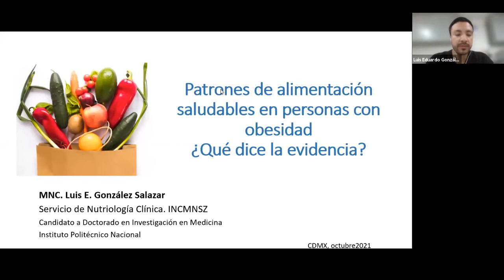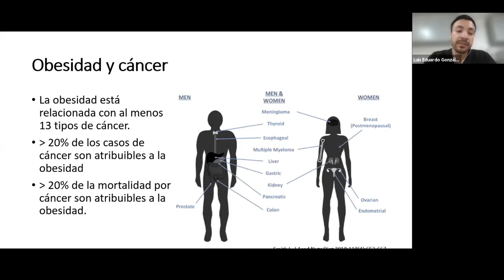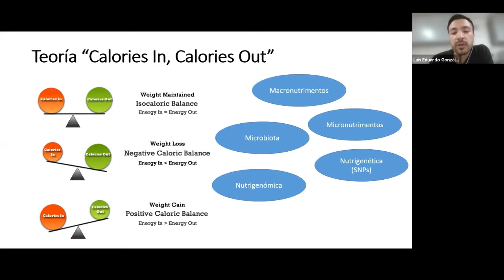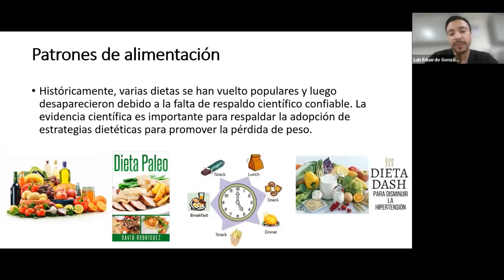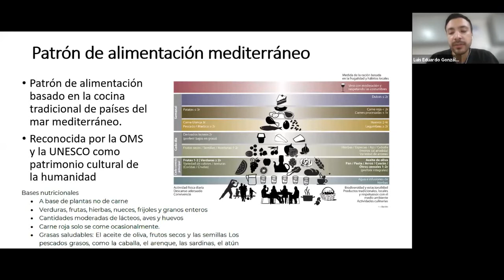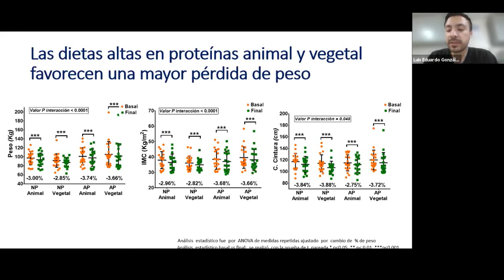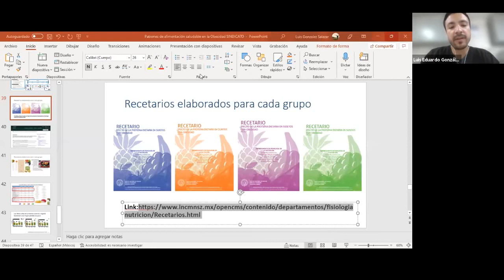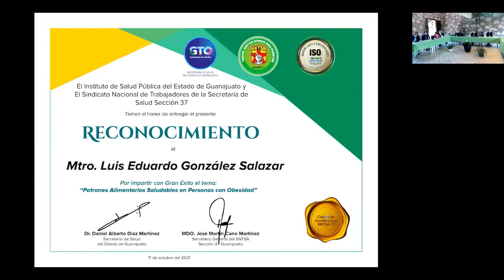Patrones Alimentarios Saludables en Personas con Obesidad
Conferencia sobre Patrones Alimentarios y como modificarlos reflexivamente e individualmente, sesión realizada en coordinación de el Instituto Nacional de Ciencias Médicas y Nutrición Salvador Zubirán y el Sindicato Nacional de Trabajadores de la Secretaría de Salud, Sección 37 en Guanajuato